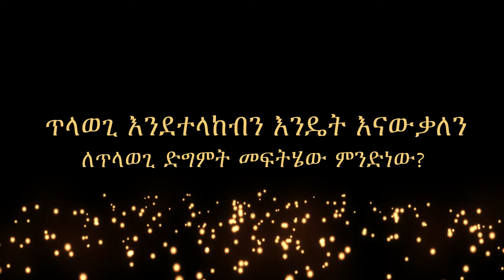ጥላ ወጊ እንደተላከብን እንዴት እናውቃለን ለጥላወጊ ድግምት መፍትሄው ምንድነው?